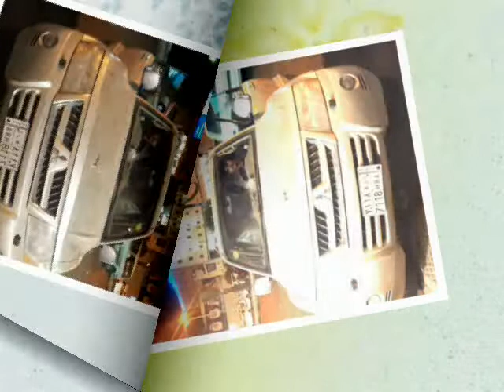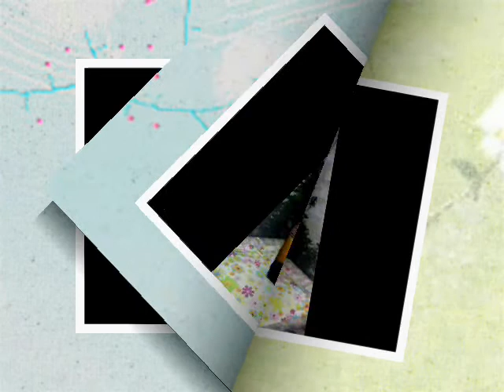umar basit jizan saudia